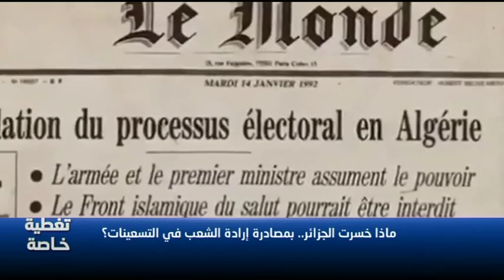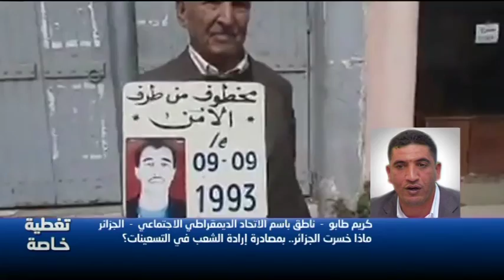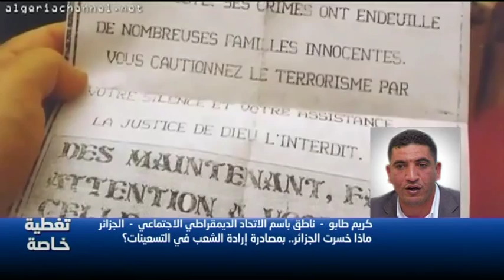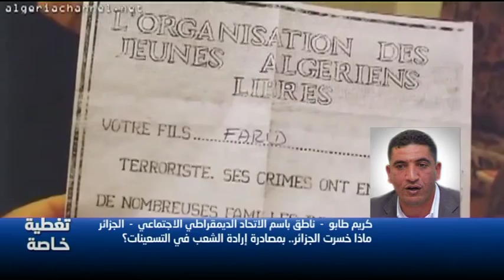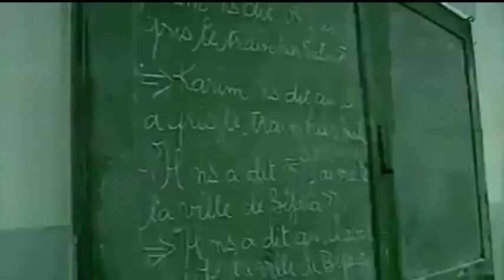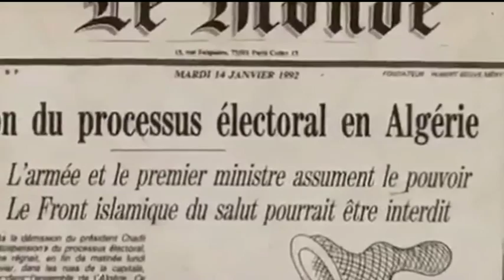ماذا خسرت الجزائر.. بمصادرة إرادة الشعب في التسعينات؟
تغطية خاصة الجزائر
عثمان سابق
06/06/2015

عبد الله أنس  -  محلل سياسي
كمال قمازي  -  قيادي في الجبهة الإسلامية للإنقاذ  -  الجزائر
عبد الله جاب الله  -  رئيس جبهة العدالة والتنمية  -  الجزائر
يوسف أوشيش  -  ناطق باسم جبهة القوى الاشتراكية  -  الجزائر
كريم طابو  -  ناطق باسم الاتحاد الديمقراطي الاجتماعي  -  الجزائر
نور الدين بحبوح ـ  رئيس حزب اتحاد القوى الديمقراطية ـ الجزائر